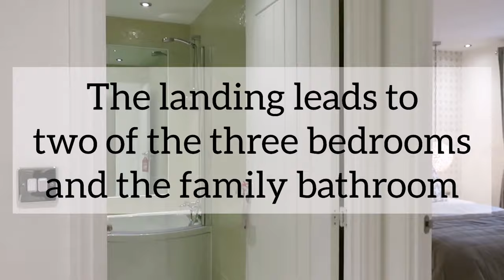Taylor Wimpey Crofton show home tour | House hunting vlog 2020 | Home interior inspiration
Another weekend.. Another show home stalk! Here's the Taylor Wimpey Crofton show home tour. The next house hunting vlog 2020. This is a 3 storey, 3 bedroom home with an incredible master suite to the top floor!
I hope you enioy this show home online tour UK. I always enjoy looking around Taylor Wimpey show homes and the Taylor Wimpey Crofton showhome is no exception. There is a lot of home interior inspiration with very glam decor and clever use of mirrors to maximise the space and light. Come and take a look!

Anna Louisa xx